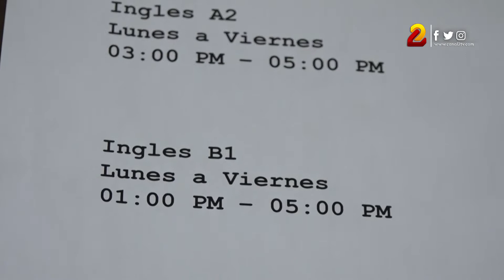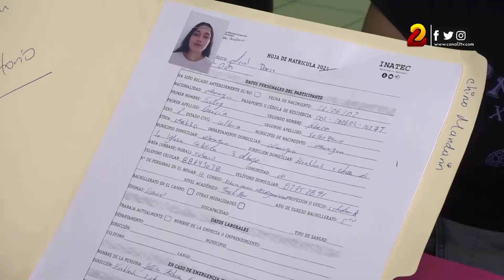Inglés y computación, los cursos más demandados por jóvenes